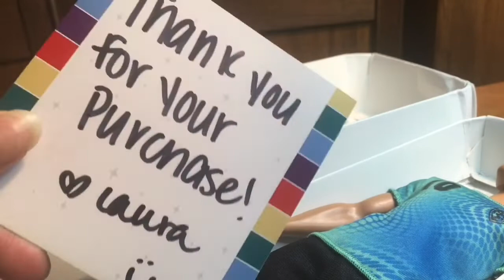Huge Mercari & eBay Haul, I finally get to compare the fake Ken and Broad ken, warning nude liv doll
warning there are counterfeit kens, nude dolls, and doll parts in this video, it is not meant for children. I'm a doll artist and seamstress, I'm just buying doll stalk or is that stock to redo, paint and destroy by accident.  It happens sometimes.  Kids don't buy broken dolls to fix up, adult doll collectors and creative types do.  I also bough two Liv dolls to steal their bodies and their eyes for other dolls.  Not for under 13, 13 and up only. There are fake, counterfeit which could be dangerous, not for kids

the shop I bought from.